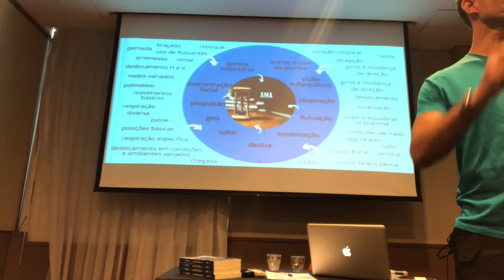Quantidade de alunos por turma de natação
Conheça o curso Adaptação ao Meio Aquático: planejamento e condução das aulas

Nesse corte eu discuto a proposta da quantidade de alunos por turma.